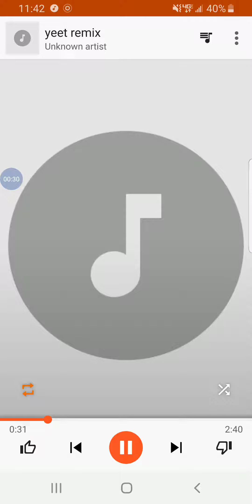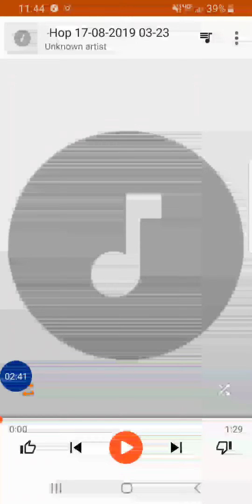Got A Little bit of Gasoline